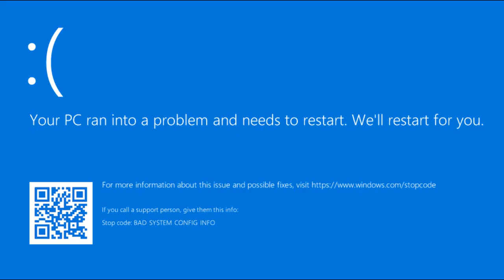What's your opinion on this error?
Me: Really annoying as heck! It pops up randomly in my laptop! I wish I never got this stupid error in my laptop!